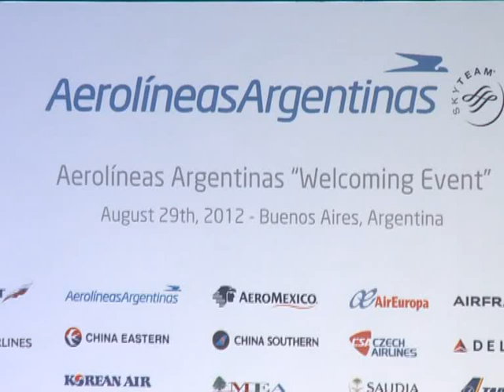Aerolíneas Argentinas ingresó en la red aerocomercial Skyteam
Aerolíneas Argentinas se convirtió hoy en la primera empresa aerocomercial sudamericana que se integra de manera plena a la red aerocomercial Skyteam que cubre los cinco continentes.
El acto de incorporación se concretó esta tarde en el hangar que Aerolíneas Argentinas posee en el Aeroparque Metropolitano y contó con la presencia del presidente de la compañía, Mariano Recalde, del CEO de Skyteam, Michael Wisbrum, de los CEOs de las compañías que integran la alianza, funcionarios, legisladores e
invitados especiales.
El ingreso de Aerolíneas Argentinas a la Alianza Skyteam es el resultado de una transformación de la compañía de bandera que se inicia con la renovación y racionalización de sus flotas de cabotaje e internacional, a partir de 2009, que se conforma actualmente de 20 aviones Embraer 190, 26 Boeing 737--700/800 y 11
Airbus 340.
    La apertura de nuevas rutas, la adquisición de simuladores propios para capacitación y entrenamiento de los pilotos, la actualización tecnológica de los sistemas, la inauguración de una nueva terminal propia en Ezeiza y la disposición de un nuevo salón
VIP son  parte del cambio producido en la compañía a partir de que
el Estado Nacional se hizo cargo de la misma.
    A partir del ingreso a la alianza los pasajeros de Aerolíneas
Argentinas se beneficiarán con más conexiones desde los principales
aeropuertos del mundo a través de los centros de distribución que
la alianza posee en Europa, América  y Asia, que cuenta con
aproximadamente 14.800 vuelos diarios a más de 980  destinos en 178
países.
    Otra de las ventajas para los pasajeros es que ahora los
socios  de los 17 programas de pasajeros frecuentes de SkyTeam se
verán beneficiados con la posibilidad de utilizar y sumar millas en
vuelos de Aerolíneas  Argentinas, del mismo modo que los socios de
Aerolíneas Plus pueden canjear pasajes y acumular millas por sus
vuelos en cualquiera de las 17 restantes aerolíneas que conforman
la alianza.
    Aerolíneas Argentinas aportará por su parte a la alianza su
extensa red de destinos de cabotaje, regionales e internacionales.
    Actualmente operan en el Aeropuerto Internacional de Ezeiza
compañías que integran Skyteam como Aeroméxico, Air Europa, Air
France, KLM, Alitalia y Delta Airlines.
    Aerolíneas Argentinas fue fundada en 1950 y es hoy una de las
principales compañías aéreas de América del Sur. Vuela a 18
destinos internacionales en América, Europa y el Pacífico Sur.Junto
con Austral opera en 35 destinos de Argentina, volando a lugares a
los que no llega ninguna otra empresa del mercado, proporcionando
además enlaces dinámicos entre la Argentina y la región con
servicios a Brasil, Chile, Paraguay y Uruguay. SkyTeam es una
alianza global que provee acceso a sus clientes a una extensa red
global, con la posibilidad de contar con mayores destinos, más
frecuencias y conectividad y sumar y red9imir millas en toda la
red.
    Los 18 miembros de SkyTeam son: Aeroflot, Aerolíneas
Argentinas, Aeroméxico, Air Europa, Air France, Alitalia, China
Airlines, China Eastern, China Southern, Czech Airlines, Delta
Airlines, Kenya Airways, KLM Royal Dutch Airlines, KOrean Air,
Middle East Airlines, Saudia, Tarokm y Vietnan Airlines.
    La alianza posee 520 salines Vip en aeropuertos de todo el
mundo y ofrece a sus 537 millones de clientes anuales cerca de
15.000 vuelos diarios a 993 destinose en 186 países.